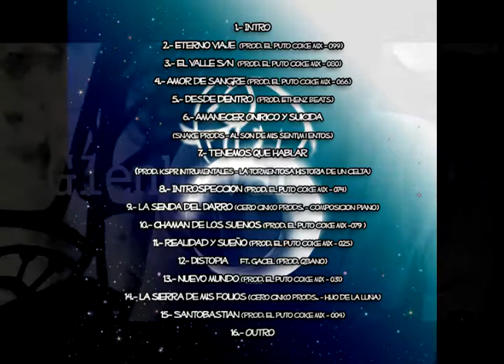09 la senda del darro (Cero Cinko prods.)